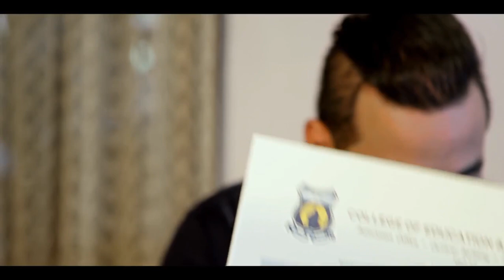Hello STG (September 3,2020 )Part 2